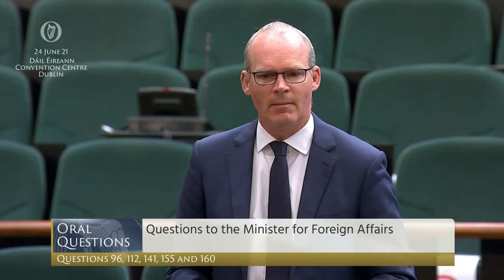Deputy Gino Kenny- People Before Profit -speech from 24 Jun 2021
Dáil Éireann - 22-24 Jun 2021
Deputy  Gino Kenny - speech from 24 Jun 2021

Parliamentary Questions: Minister for Foreign Affairs